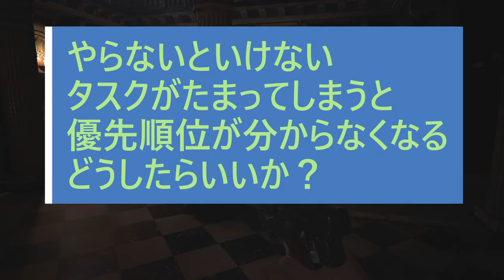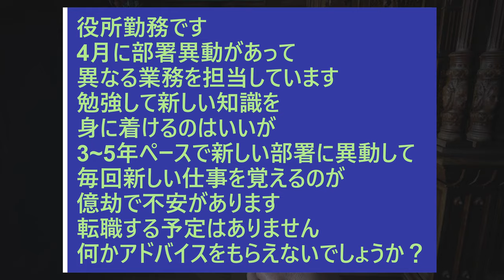【お悩み相談】バイオヴィレッジをしながら人生相談に答えるPART3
溜まったタスクの処理方法、難しいところですね・・・
仕事が変わるなら、心機一転、ってそんな簡単にいく話でもない、よね？